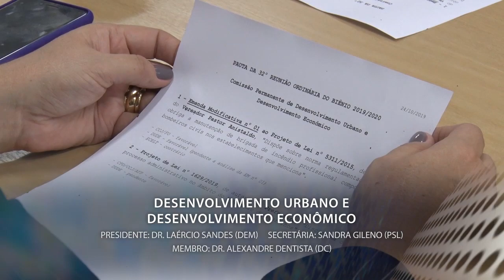Giro das Comissões - Jornal da Câmara 633 - 25/10/2019